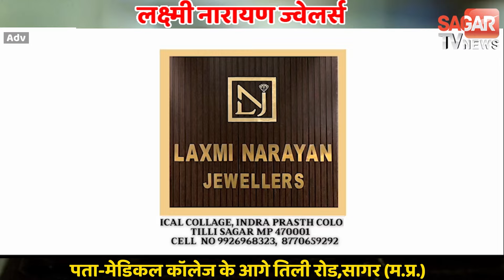MP | बाजार में बेतरतीब तरीके से खड़ी बाइक जब्त,कुछ ओटले भी तोड़े | sagar tv news